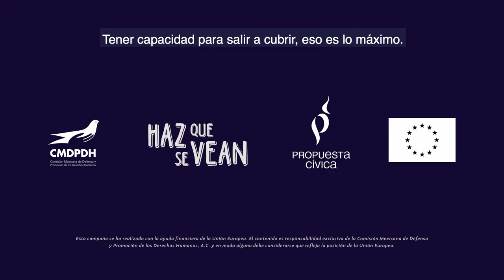Mujeres Periodistas HazQueSeVean Melina Zurita